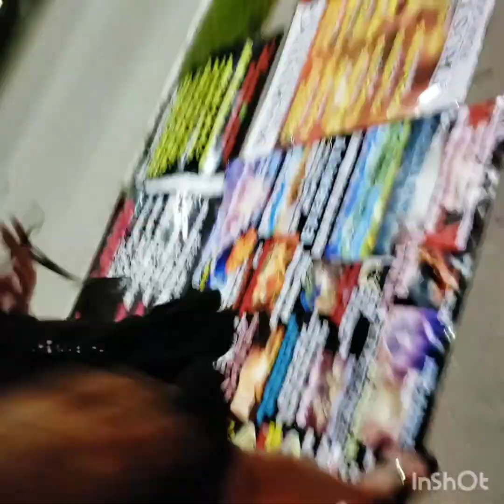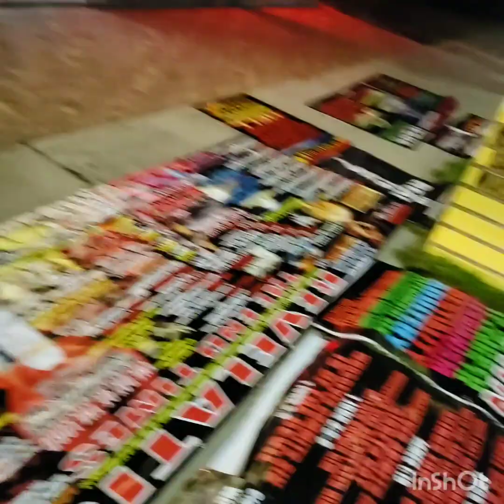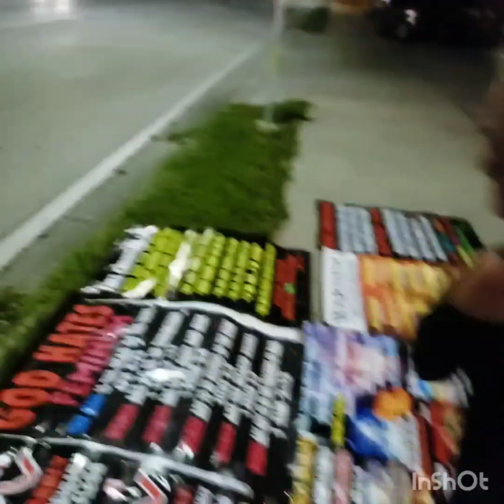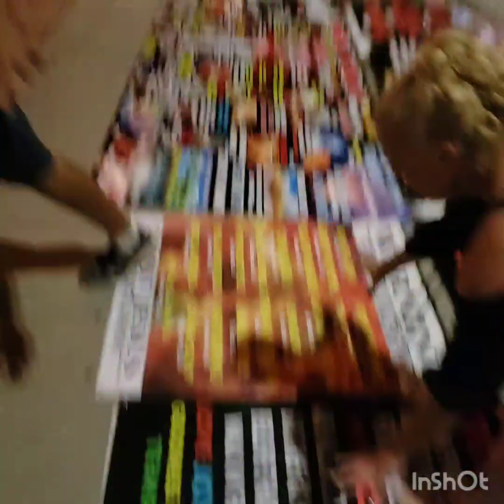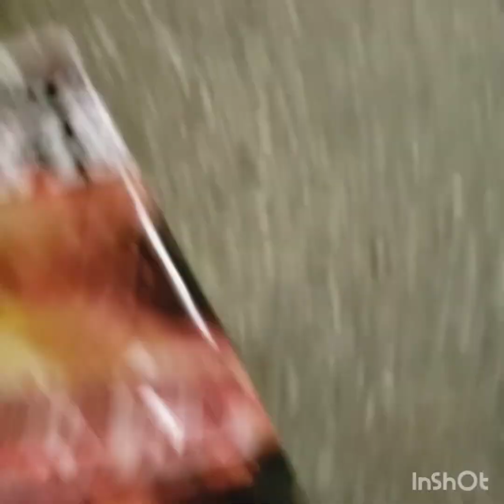CONVICTED DEMONIC WOMAN! HATES THE BANNERS !!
Crazy demonic woman  attacks me then a crazy man tries to defend me at The STRIP CLUB
TRIES TO STEAL MY REVELATION BANNER !! 16 FOOT LONG